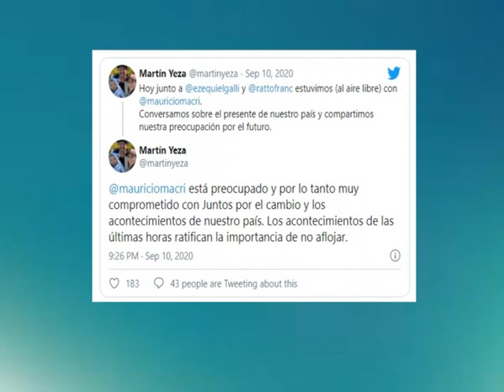MAURICIO MACRI ROMPIO LA CUARENTENA PARA REUNIRSE CON MARTIN YEZA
LA POLITICA EN TIEMPOS DE PANDEMIA

EDICION: MARIANOSCARNATO
TVC5 NOTICIAS